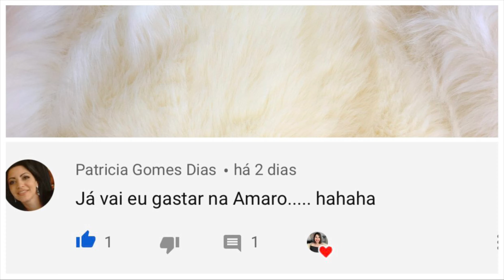UMA SEMANA DE LOOKS REAIS - LOOKS LINDOSSS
❤️ Oiii gente! Neste vídeo tem vários looks que usei durante a semana. Semana de friooo, então, tem bastante inspiração de looks de inverno. Vídeo feito com muito carinho para vocês. Um beijooooo

❤️ Minhas medidas: Busto: 90cm / Cintura: 75cm / Quadril: 104cm / Altura: 1,64